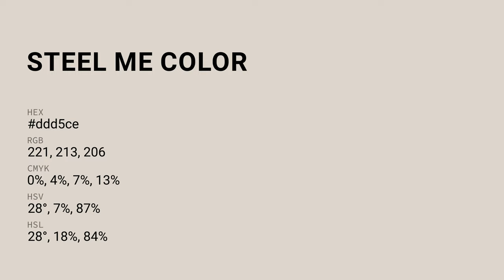Steel Me color ddd5ce hex color - Grey color - Cool color ddd5ce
What color is Steel Me ? ddd5ce hex color - Grey color - Cool color ddd5ce

Hex ddd5ce Color Code is also known as Steel Me color.

Hex ddd5ce Color code in RGB color code model is created after adding 86.67% red color, 83.53% green color and 80.78% blue color.
Hex ddd5ce Color code in CMYK color (process color) code model is generated after subtraction of 0% cyan, 3% magenta, 6% yellow and 13% black.